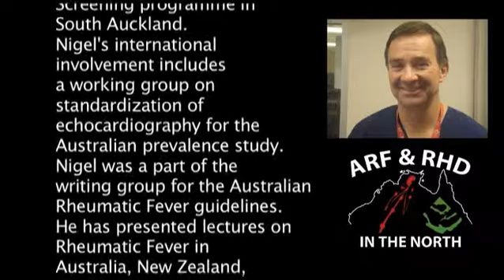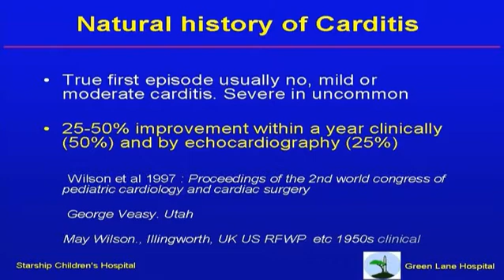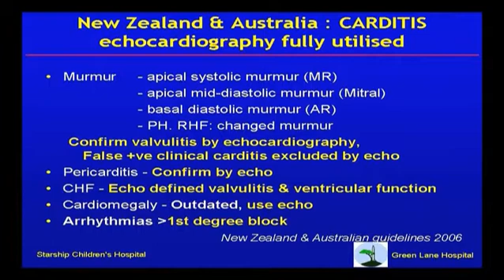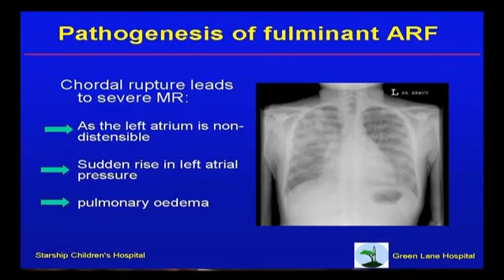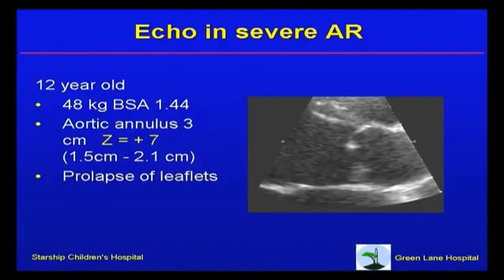1 10 ARF RHD Echocardiography=diagnosis, assessing severity & therapeutic options Nigel Wilson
An overview of the echocardiographic diagnosis and assessment of rheumatic heart disease - For a DVD set including this and other presentations relating to ARF and RHD care contact Yvonne Hodder